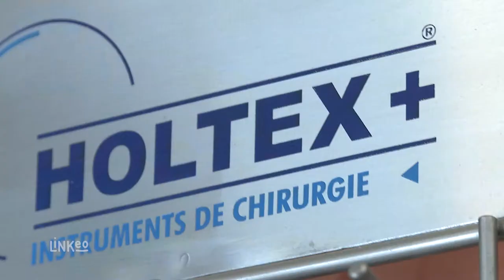MEDICALLIANCE : Vente et Location de Matériel Médical à CHENOVE 21